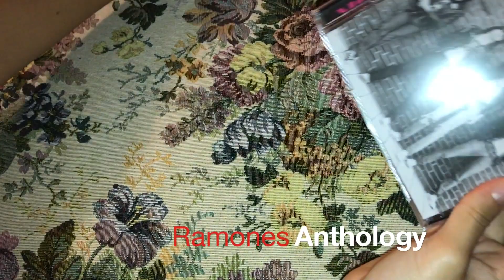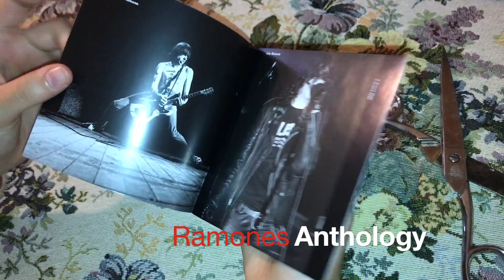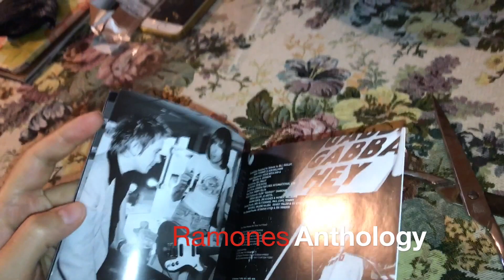Ramones Anthology - Unboxing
I love Ramones!!! You have tu buy this! :D